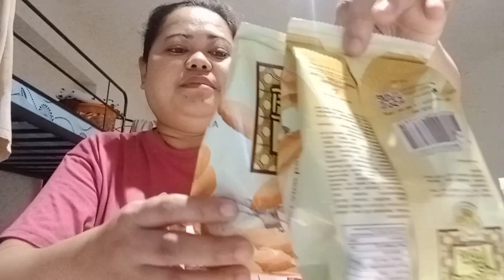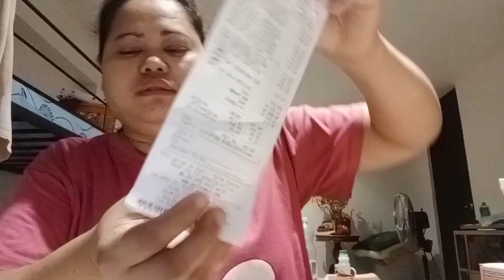GROCERY SA HALAGANG ONE THOUSNAD PARA SARILi LANG.|CHAWEL SAJONIA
GROCERY SAHALGANG ONE K
 PARA Sa. SARILi  THANK YOU. fOR WATCHING